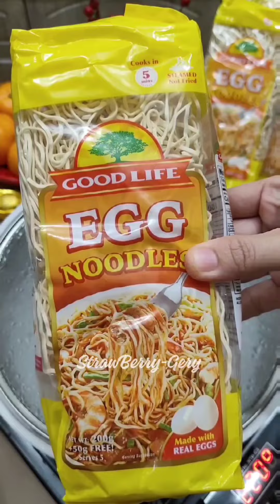Level up ang nakasanayang Pancit, Chicken Lo Mein Recipe sa Chinese New Year Pampahaba ng Buhay!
CHICKEN LO MEIN

garlic
onion
ginger
ground black pepper
1 tbsp cooking wine
½ tsp baking soda
300g Good Life egg noodles
water
½ cup water
3 tbsp premium soy sauce
1 tbsp dark soy sauce
1 tbsp hoisin sauce
3 tbsp Good Life oyster sauce
1 tbsp Good Life sesame oil
cooking oil
carrot
mixed mushrooms
red & green bell pepper
white onion
spring onion

Available in all leading supermarkets nationwide and from the following online stores:

You can shop Good Life Egg Noodles

Try this mga mommies and share this to your loved ones or you can make your own version using Good Life Egg Noodles and comment nyo ako ano feedback! Enjoy 😊

🔶OMEGA BRYSON forged aluminum proof non-stick sauce pan 20 cm

Lutong Bahay at Patok Pang Negosyo ni StrawBerry-Gery

👉 JOIN MY 2ND FB GROUP
Negosyo Ulam at Merienda Recipes